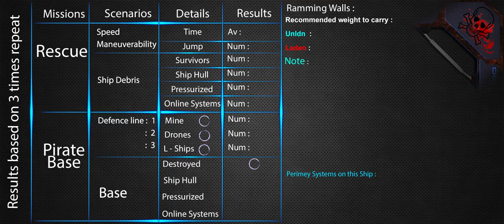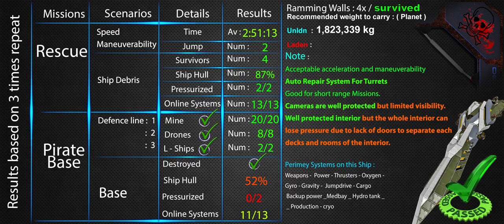Ship Performance Review (Light Frigate Theseus) ( Space Engineers )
At 2:25 I forgot to mention that the ship was missing a jump Drive, but there was enough space above the hydro engines to add one, with that said, I contacted the creator of the ship about this problem and now the ship comes with a jump drive stock :D
any way this ship overall is amazing and managed to finish all the tests.

The Call - Mattia Cupelli - Epic Emotional Orchestral Music.

Digital_Gunslinger_Remastered.mp3